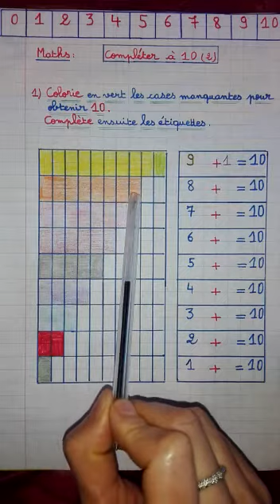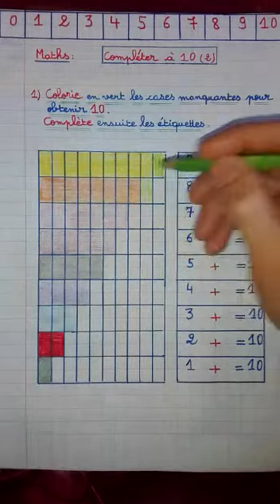GS FR MATHS